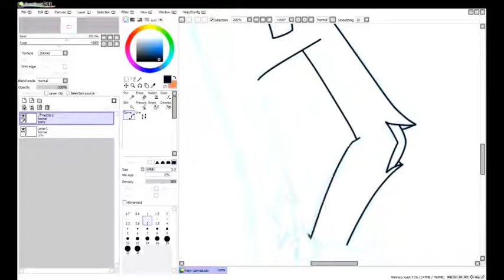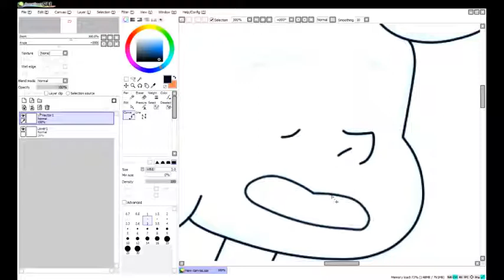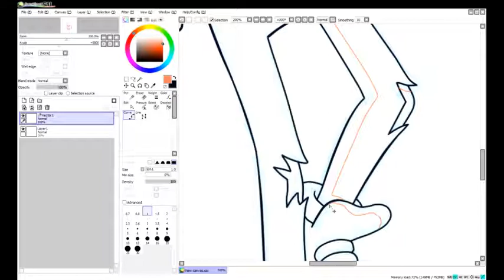Speed Drawing - Steven Universe - Lars - Line Art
Drawing Line Art. I keep forgetting to hit the record button when I start sketching.